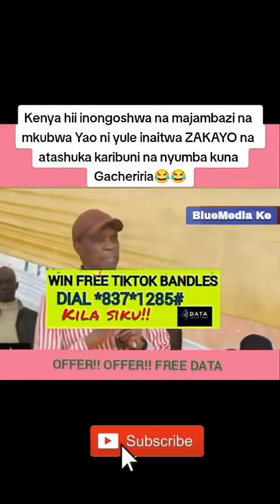Kioni "Kenya Hii Inaongozwa Na Majambazi" 🤔🙆🙆